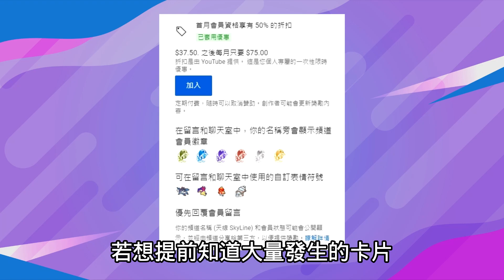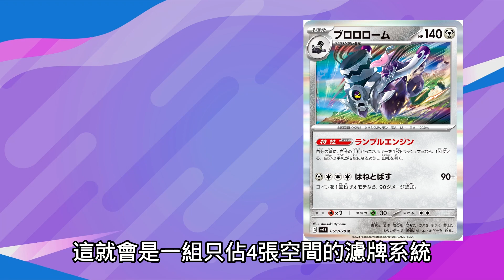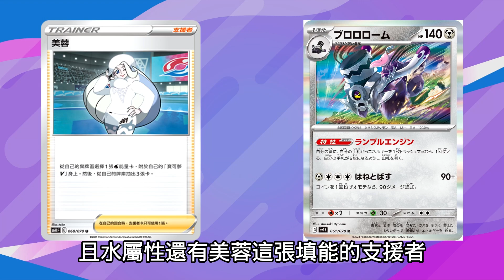【新卡情報3分鐘】朱紫全新濾牌 如何運用 普隆隆姆 ブロロローム｜寶可夢卡牌 PTCG ポケカ｜天線 SkyLine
加入頻道會員支持天線｜搶先收到大量發生通知

影片導航｜
0:00 普隆隆姆能力介紹
1:06 投入條件
1:37 推薦屬性